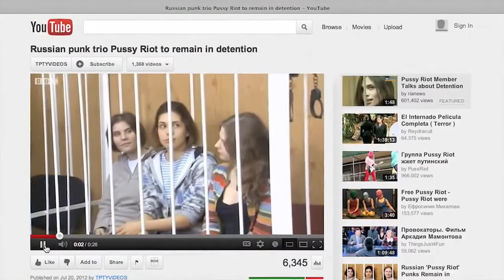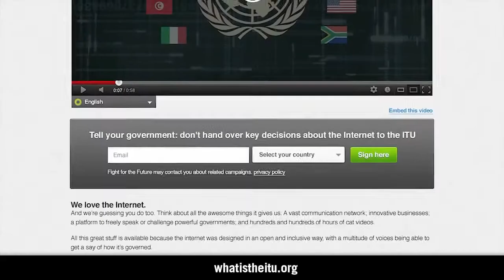Operation WCIT - Keep our Internet free